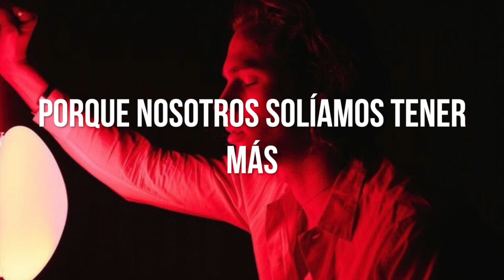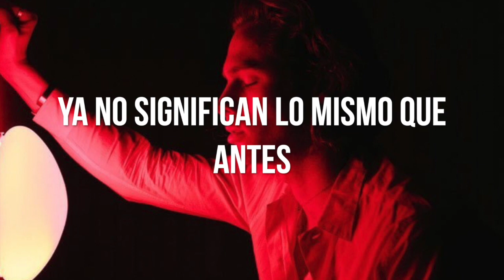💭 more - 5 seconds of summer (español) 💭